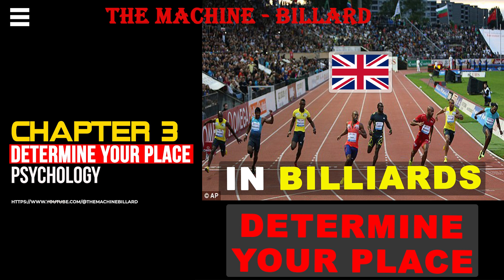Psychology - Determine Your Place in Billiards - 3 Cushion Billiards